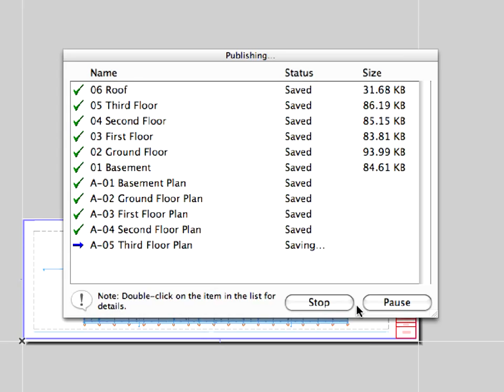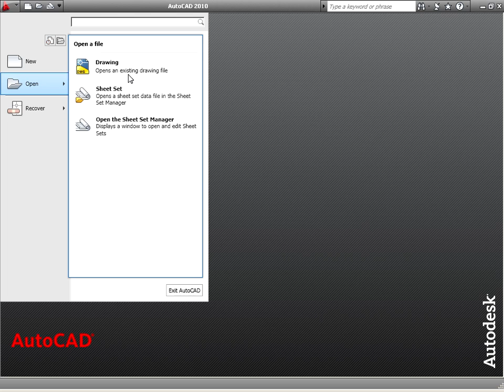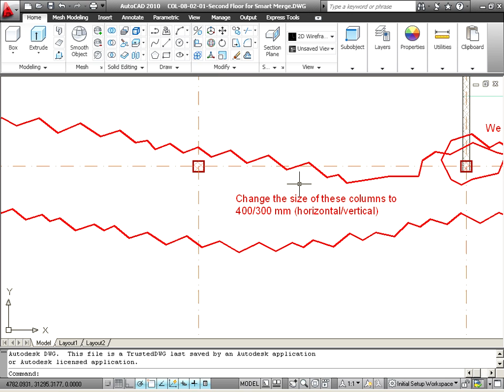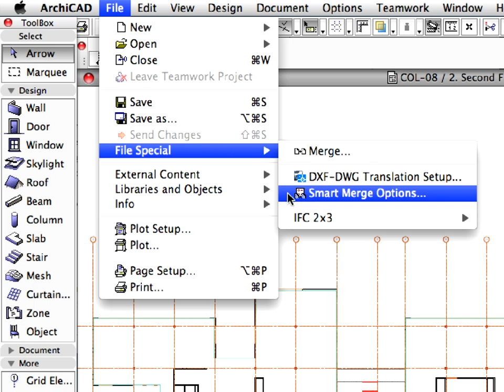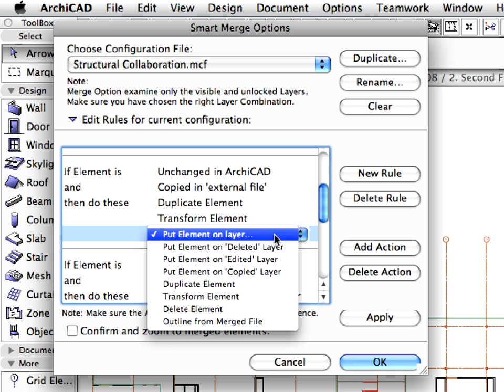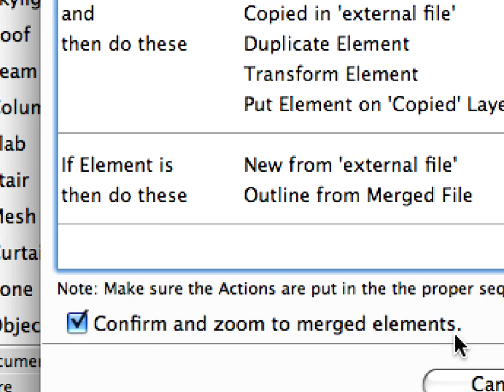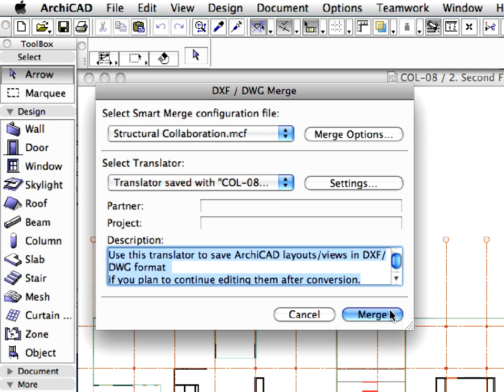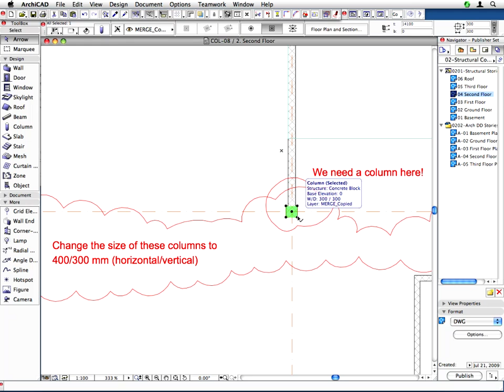ArchiCAD Collaboration Tutorial Part 2 - 8-2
ArchiCAD Collaboration Interactive Training Guide Part 2.

In this movie: Collaborating with Structural engineers - Smart merging DWG files

The ArchiCAD Collaboration ITG gives a step-by-step introduction to GRAPHISOFT ArchiCAD's Teamwork concept and the complex collaboration techniques between GRAPHISOFT ArchiCAD and various other programs.